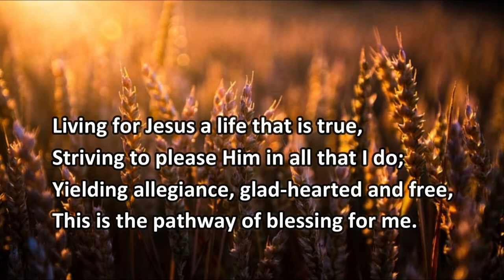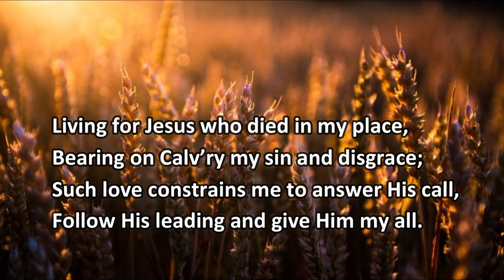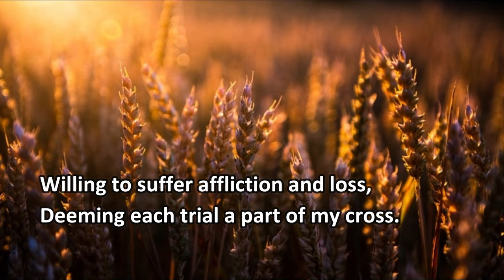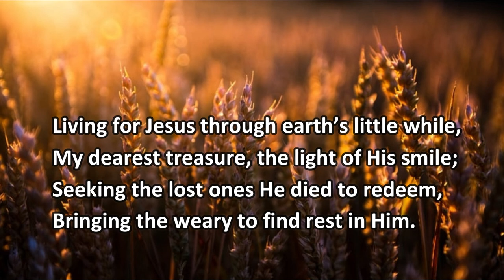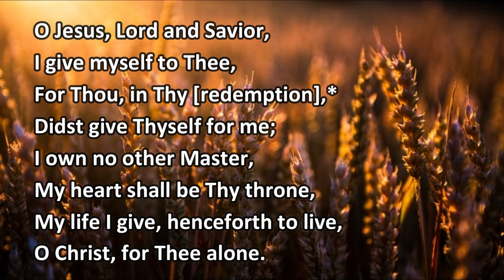LIVING FOR JESUS|HYMN|SOFT PLAY|ACCOMPANIMENT|LOW KEY